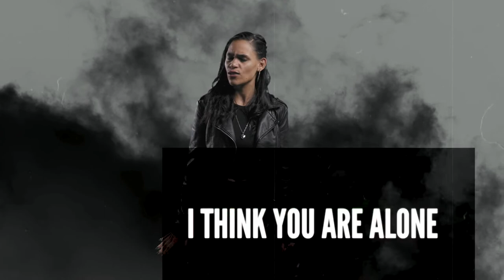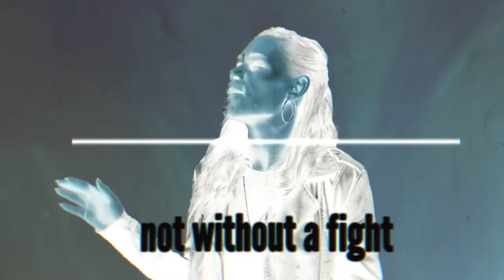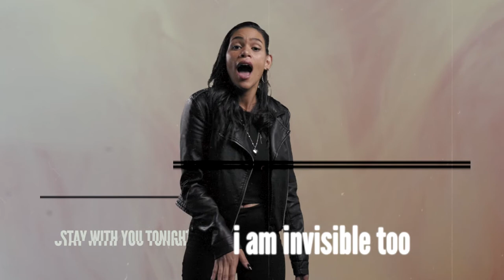Over My Shoulder by Carletheia (Soul)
URI: spotify:album:2ZoyoWNjFpXCJ71jjfFOpU

Lyricist: Derek Laud
Composer: Clinton Claasen
Publisher: Silversongs (Pty) Ltd